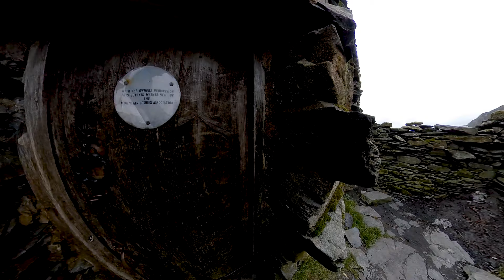Hay Stacks via Fleetwith Pike // Hiking Vlog #18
Filmed on Friday 13th September 2019

This surely has to be one of the best Lakeland walks that there is - and that's saying something! From the gobsmacking views off 'The Nose' of Fleetwith Pike to the rugged and almost other-worldly landscape of Hay Stacks, it's not really very surprising why it's such a popular area.

MUSIC

Kazukii - Losing Touch
Liam Thomas - Supernova
AK - Tell Me
Fyze - Mystery